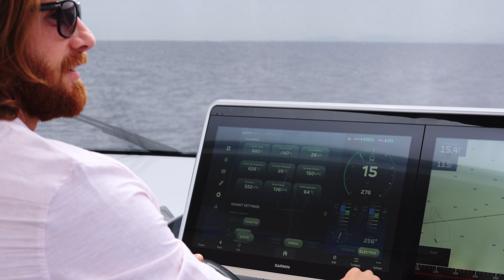On board Sialia 57 Deep Silence. Discovering the South of France in style!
What could be more wonderful than spending time with loved ones on board a yacht in one of the iconic destinations, like the South of France? Imagine being able to enjoy the sounds of nature while cruising silently with an electric propulsion and management system. On board the Sialia 57 Deep Silence, lifestyle and pleasure are taken to a whole new level of experience. Full-day excursions in silence can become addictive. This vessel can reach a maximum speed of 30 knots, making it the only yacht on the market that allows you to enjoy extreme power and speed without any compromises.

Credits: @Blueiprod